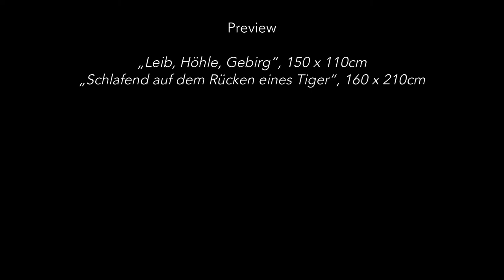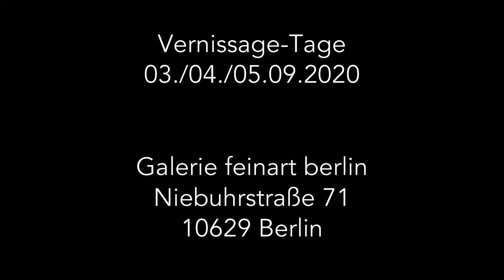maria wirth - WELCOME TO MY ZOO / Preview / Galerie feinart berlin 03.09.-01.10.2020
Preview der Ausstellung WELCOME TO MY ZOO, "Leib, Höhle, Gebirg", 150 x 110cm, 2019 / "Schlafend auf dem Rücken des Tigers", 160 x 210cm, 2019
Galerie feinart berlin, www. feinart-berlin.de